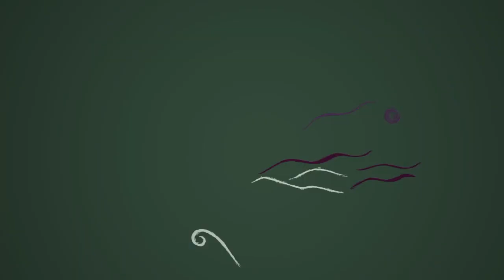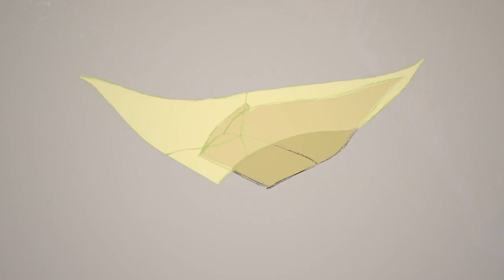HaTom - With You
Wechselwillig is showcasing music from various artists.

🎧 Check out HaTom 🎧

Credits for this production:

Singer, songwriter, mixer, producer and video editor : HaTom

Mastering : Stax Studio

Originally animated for the music video “Newfound View” by Perry Project: 👉🏻

Chorus :

Got the feeling that i'm free now
We will take a bow i make the vow x2
Well i wanna see you
Grab you’re stuff you’re life we gonna have to leave
(ouu pow)

Verse :
Don’t mind what you needed on the side
Got to deep six
You’re fear tricks
You feel me
We out now

Walking on the snow like it’s hot
Love is warming
I’ll love you till i die
(ouu wouah)

This cannot be just a gleam ,
I’d love to hear the scream
Of gods along this stream

Chorus

Verse :
They made me hate religion
Trust that
Put a stone upon my head and
drop that
Froze that pain take your chains off
But they put the blame and they took my brain off

Spirit upon the Greedy
Dig up my spirituality
I’d love hear the scream

Chorus